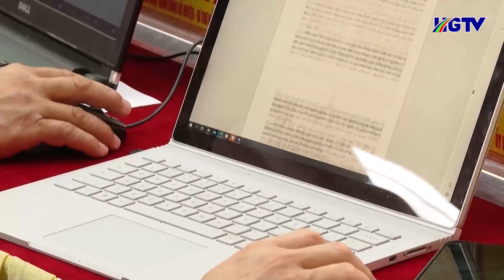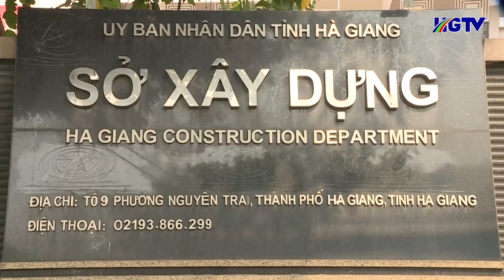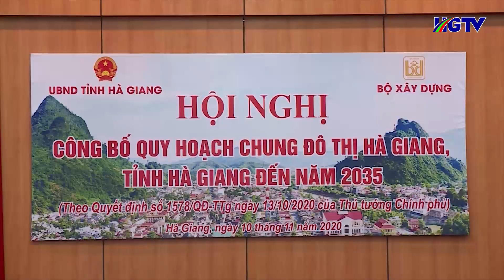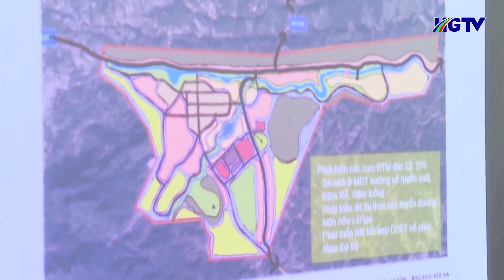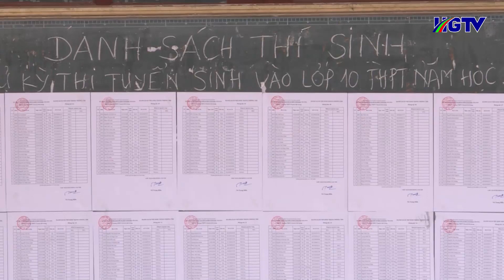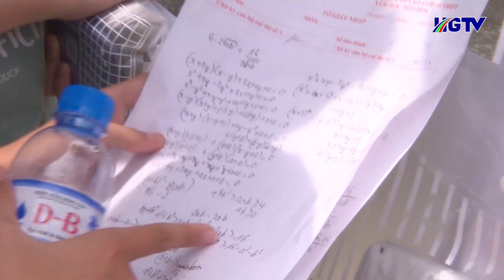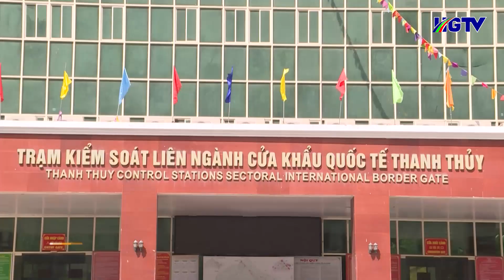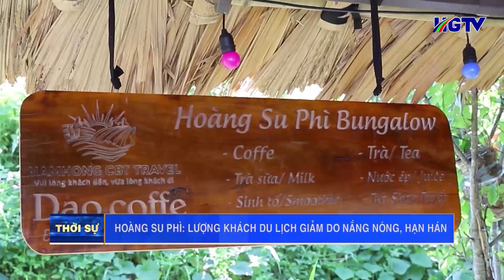Thời sự tối Hà Giang - Ngày 9/6/2023